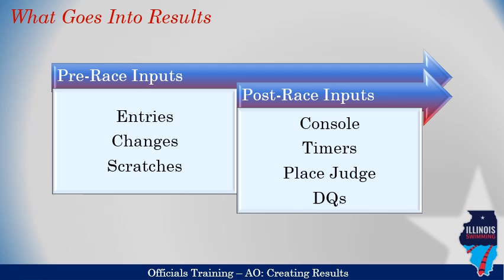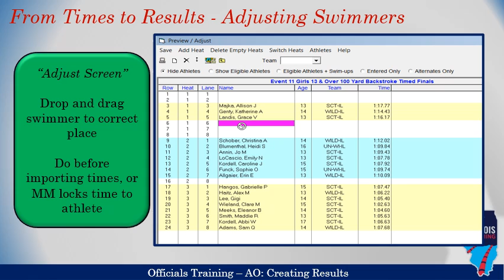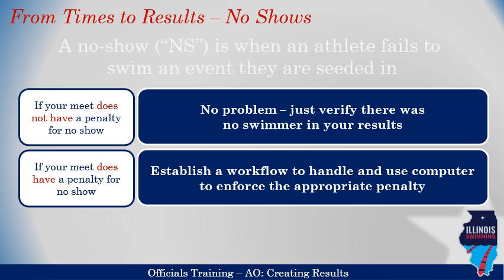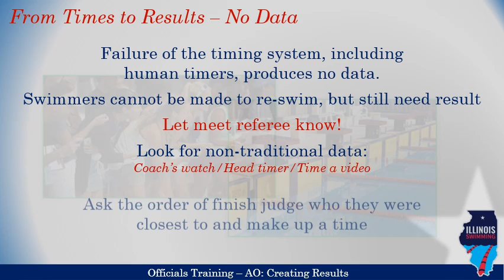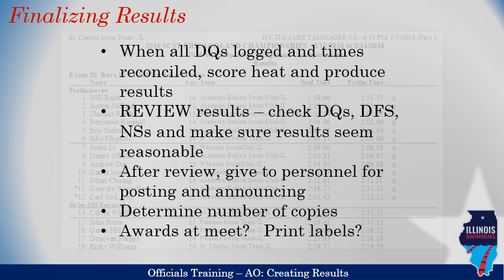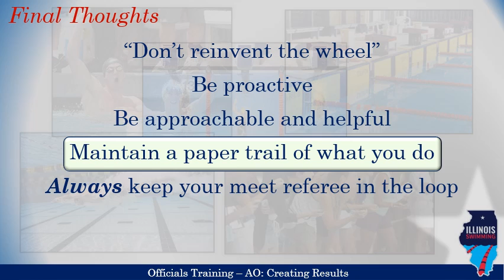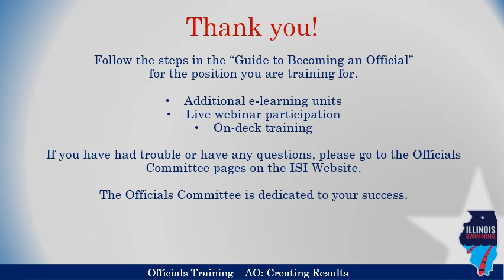2022 AO Results